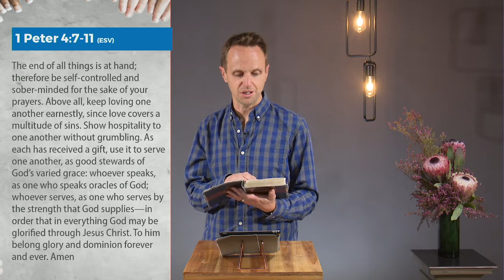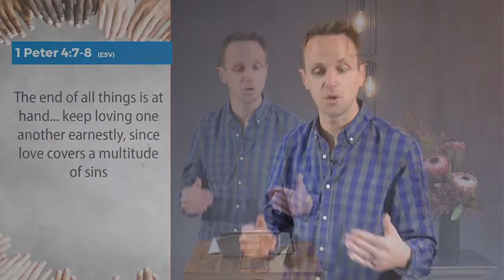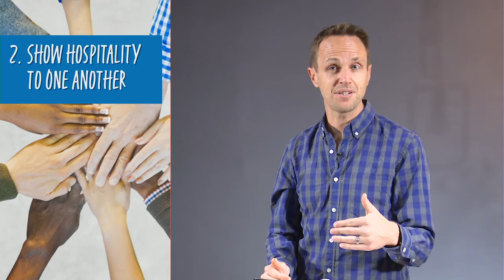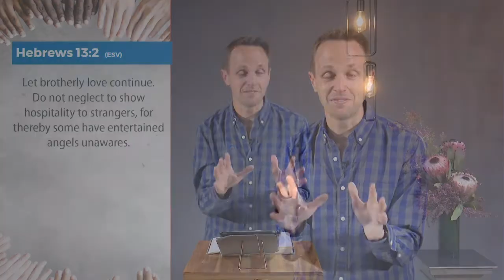Serve One Another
Message by Pastor Richard van Lieshout